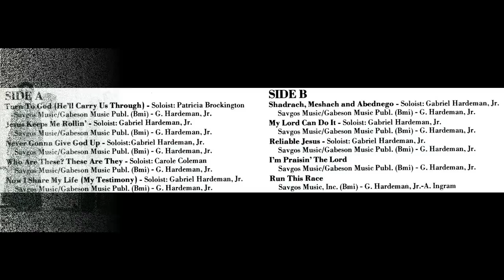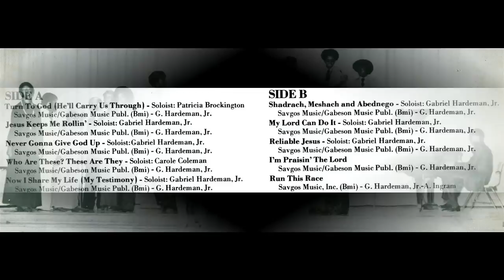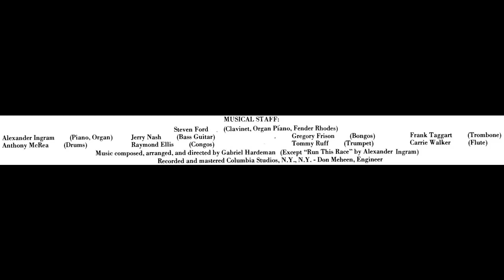"Shadrach, Meshach and Abednego" The Gabriel Hardeman Delegation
This is track 6 from the 1977 album entitled "Turn To God".
Lead by Gabriel Hardeman
Written by Gabriel Hardeman
Singer-songwriter, Gabriel S. Hardeman, best-known for co-writing R&B star Stephanie Mills' 1987 #1 hit "I Feel Good All Over" and Teddy Pendergrass' "Truly Blessed", died Saturday, June 16, 2012 in the Philadelphia area from complications of Interstitial Fibrosis. He was 68 years old. He was diagnosed with the illness in May 2000, but with medication functioned well until 2005 when he started intermittently using a portable oxygen tank. His condition improved after a 2009 single lung transplant at the University of Pennsylvania Hospital but he recently began contacting friends to say that his prognosis was grim and to say goodbye.

He was born on December13,1943 in College Park, GA where his father was an African Methodist Episcopal pastor. He kicked off his music career by singing and playing piano at his dad's church. His parents moved the family up north for better financial opportunities when he was still a youth. They settled in Harrisburg, PA before finally moving to Philadelphia where Hardeman graduated from William Penn High School.

After graduation, he briefly joined the R&B band, the El Dantes, before going off to West Virginia State College as a physical education major. Upon graduation, he worked as a physical education teacher and it's during that period that The Gabriel Hardeman Delegation was born. "There was a talent show, and I wanted to get some kids together and do some gospel music," he told Rashod Ollison at Philadelphia Inquirer in 2001. "`Oh Happy Day' was hot then. I had about 40 kids and the next thing you know, word got around and we had like, 80 kids in the choir."

They started performing throughout the year but he'd lose his best singers as they graduated from high school, so he decided to create an independent group and named it The Delegation in 1973. "We were doing then what folks like Kirk Franklin are doing now," he told the Inquirer. "We would go into these conservative churches, and they would tell us we were doing the devil's music." The group signed to Savoy Records where they recorded hit albums such as the self-titled LP that featured the radio hit "Feels Like Fire" and earned a Grammy Award nomination.

Hardeman became disenchanted with the politics of the gospel world and retired from recording for a while. However, he and his wife, Annette Hardeman (from the disco era trio, First Choice, best known for "Dr. Love") began to write songs together. They wrote Stephanie Mills' #1 R&B hit "I Feel Good All Over," Mikki Howard's #2 R&B smash "Love Under New Management" and a "This is the Last Time" and "Truly Blessed" for Teddy Pendergrass. They also did backing vocal sessions for R&B acts such as Patti Labelle, Phil Perry and Phyllis Hyman.

Eventually, the industry demand for them to write more salacious R&B music conflicted with their faith and they devoted themselves to writing and producing gospel music. Aside from writing for gospel acts such as Edwin Hawkins and the Wilmington-Chester Mass Choir, Hardeman recorded his own albums for the Messiah and Birthright labels before making a comeback with the Stellar Award nominated, "To the Chief Musician" project in 2001.

Hardeman returned to Atlanta in 2003 to take care of his elderly parents and he became a pastor in the Belleview Circuit AME Churches in the city. He returned to Philadelphia in 2008 to take advantage of the better medical facilities in the city.
He is survived by his wife, Annette Hardeman, and their son, Michael.